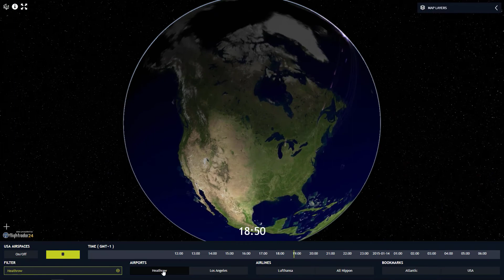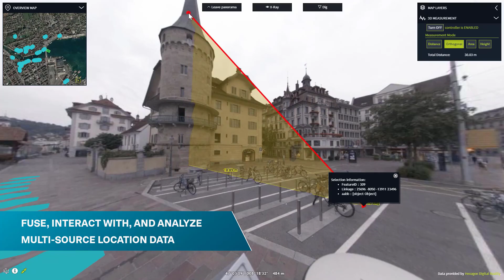LuciadRIA product demo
Deliver desktop-like performance to your web apps with LuciadRIA from Hexagon.